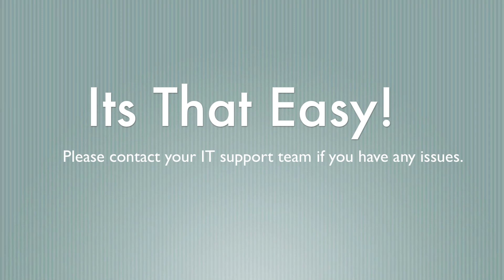How to Lock Your Dock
I explain how to lock your laptop using the Kensington Lock supplied by your IT department.